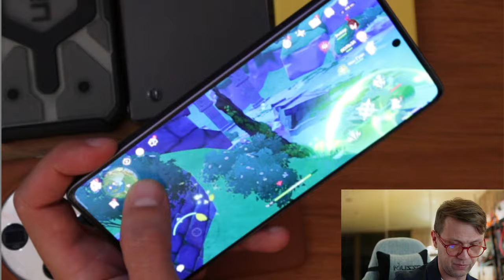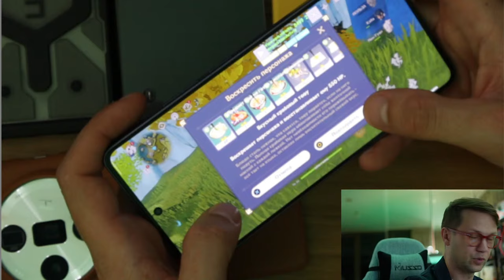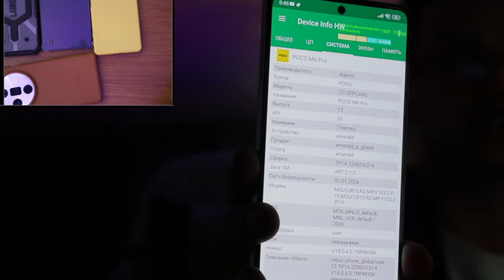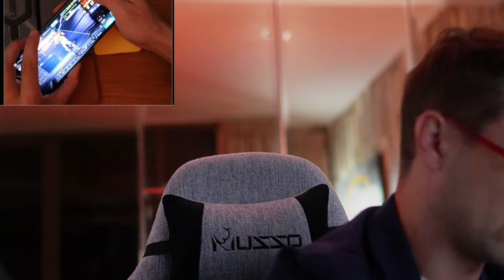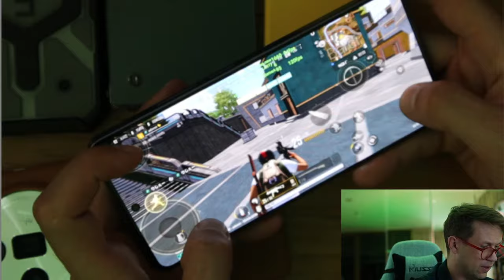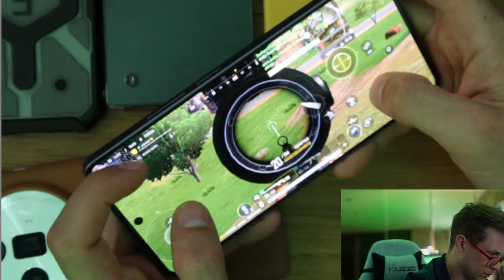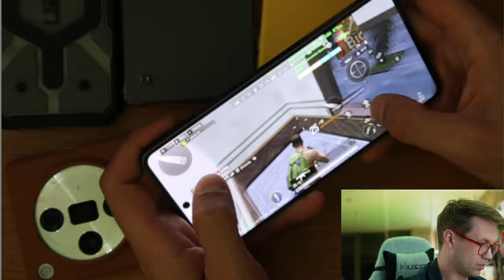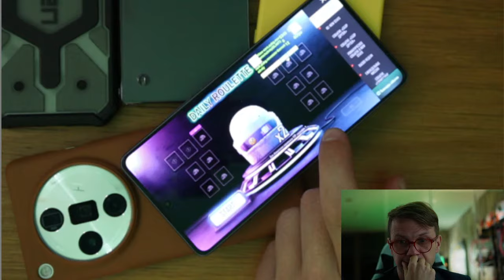ПОЛНАЯ ПРОЖАРКА 🔥 СМАРТФОН XIAOMI POCO M6 PRO Helio G99 Ultra 120Hz Flow AMOLED 64MP OIS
✅✅✅✅РАЗЫГРЫВАЮ🔥🔥🔥🔥🔥🔥

30 числа каждого месяца розыгрыш 🔥5и Mi Band 6. ми бэнд 6 - 5 штук) ежемесячно🔥🔥🔥